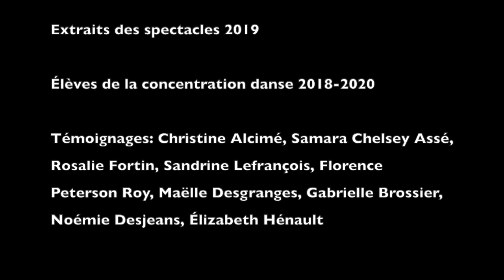Concentration «danse»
Apprenez-en plus sur la concentration «Danse» du Collège Regina Assumpta!